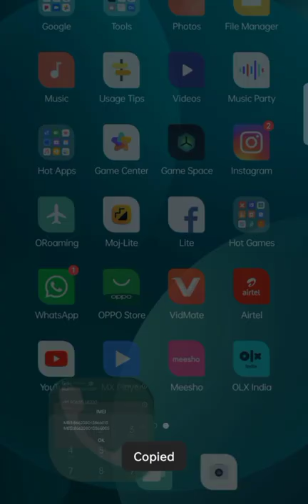all mobile IMEI activation date check oppo realme samsung vivo allphone IMEIactivationdatecheck